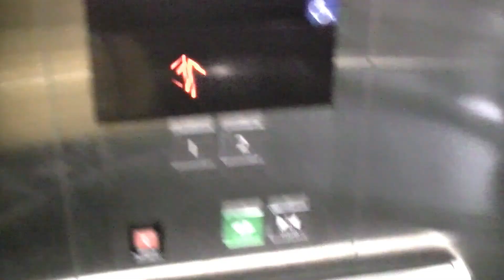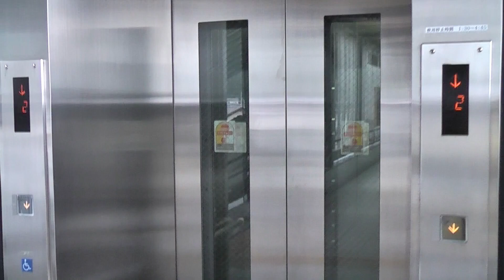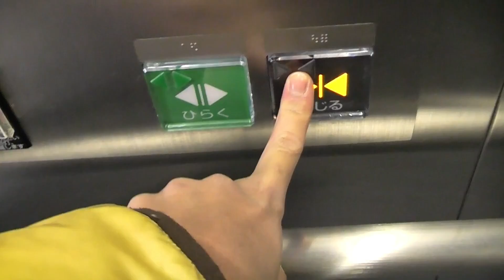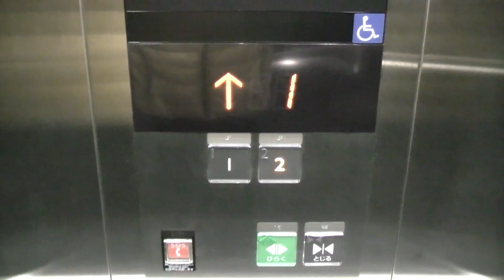○へ参ります JR筑肥線 筑前深江駅のエレベーター（三菱製）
※この動画は2022年1月11日に撮影したものです。JR筑肥線「筑前深江駅」のエレベーターです。
2018年5月に新駅舎完成と同時に設置されました。ただ、英語アナウンスはありません。また、上りと下りでは「○へ参ります」とアナウンスします。
－－諸元（共通）－－－－－－－－－－－－－－－－
メーカー：三菱
機種：AXIEZ(アクシーズ)
用法：乗用
定員：11名
積載：750kg
駆動方式：MRL
扉：CO
設置数：3(うち自由通路は2基)
停止階：1,2
アナウンス：○
到着チャイム：×
防犯カメラ：○

－－チャプター－－
(0:00)1.1,2番線のりば
(0:52)2.自由通路(全2基)
－－住所－－
福岡県糸島市二丈深江1054-2

2022年1月11日撮影

MITSUBISHI Traction Elevator at Chikuzen-Fukae Station(JK12),Itoshima City,
Fukuoka Prefecture,Japan.